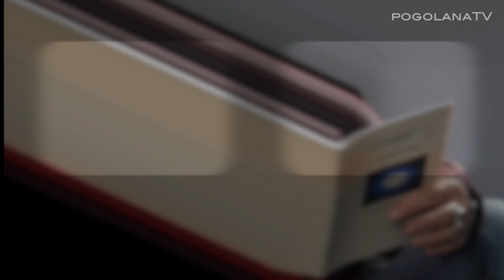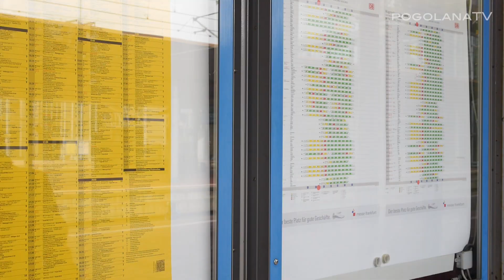Nadezda Werner "Из путешествий"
Nadezda Werner erzählt ihre Gedichte, die sie unterwegs geschrieben hat.
Film: Svetlana Pogorelova